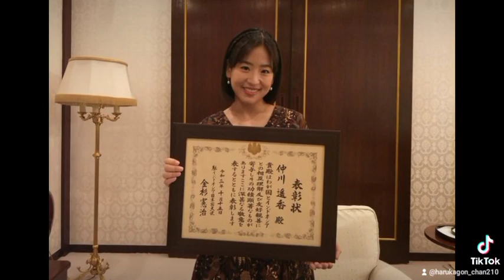Pesawat Kertas ( Japan Version ) by Haruka Nakagawa ❤️